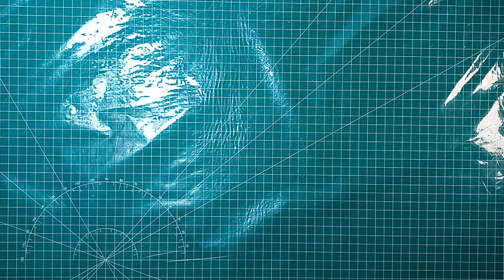Tes samurai katana "Ichigo bankai" black (setajam apa..?) BLACK KATANA __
kali ini kita UNBOXING samurai katana Ichigo bhankai, katana anime Ichigo bankai setajam apa sih..?
lagi pengen beli aja katana ini, langsung aja  kita tes samurainya,, buat nambah koleksi boleh juga..